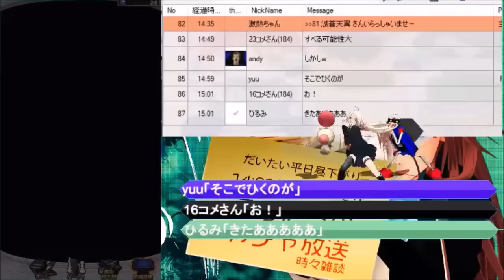FFRK Ⅳガチャ 蒼星の邂逅 第二弾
アンケートがあります。動画内の画面右上の「ｉ」マークをクリックしてください